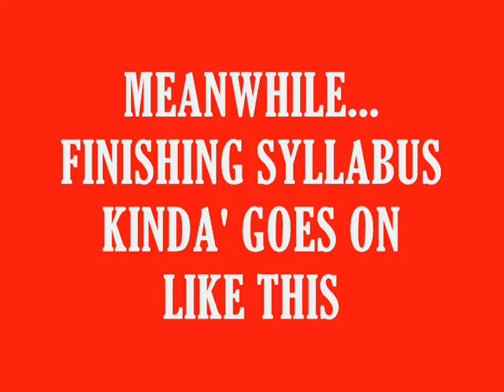Bengali Teachers- TPB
So, maybe there have been a lot of videos about Bengali Students on YouTube but I am pretty sure that not many have been about Teachers.
So, comes this one from The Potato Boys about Bengali Teachers
Although, maybe haters might say we need a lot of improving but we are pretty sure we do...
And we again like to mention that we have no aim to be Professional YouTubers
Just we had no work, so we thought we should do something in our pastime
So, Let's go for our 2nd Video